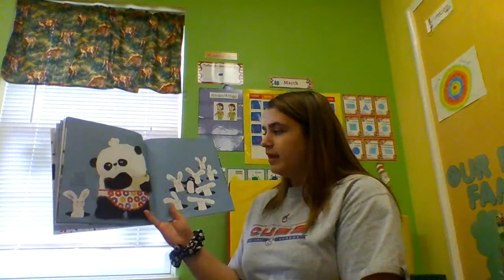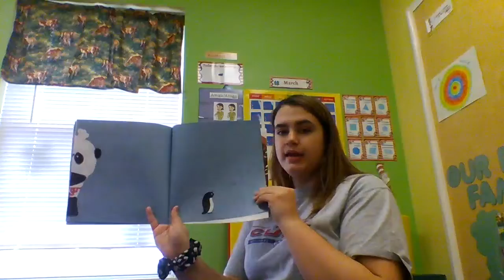Ms. Bethany reads I'll Wait Mr. Panda!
Ms. Bethany from our Busy Bears classroom reads a class favorite book, "I'll Wait Mr. Panda" by Steve Antony!